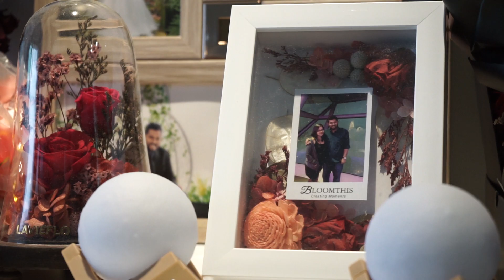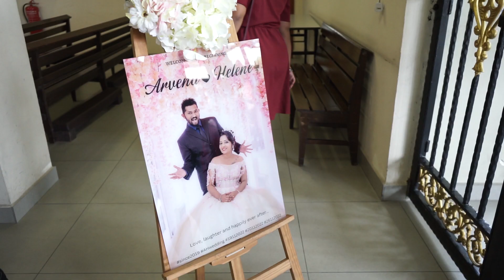Indian Wedding | Church Ceremony of Arvend & Helene | Church of Our Lady of Fatima, Brickfields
Event: Church Ceremony of Arvend & Helene
Venue: Church of Our Lady of Fatima, Brickfields
Official Videographer: Redhu Malek